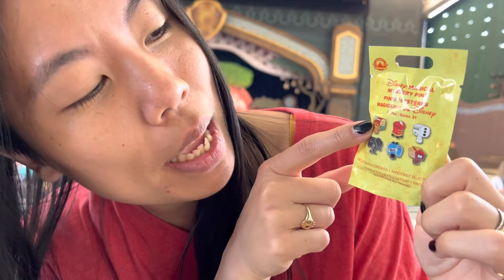Disney Magical Mystery Pin Series 21 Ursula Mailbox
detailed photos on my instagram @judydotdotdot